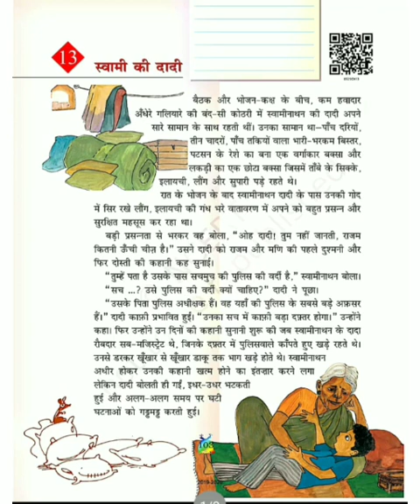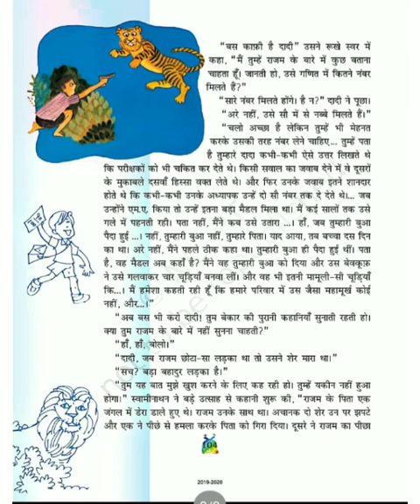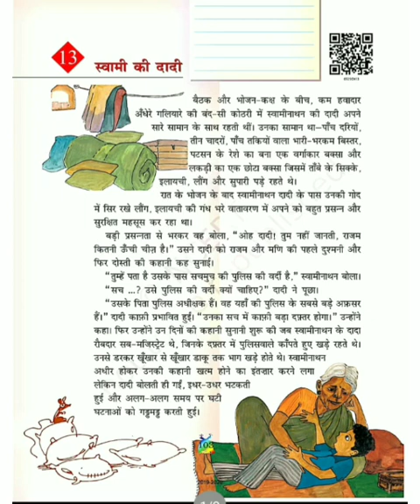हिंदी साहित्य/ कक्षा 5 /पाठ 13/ स्वामी की दादी (कहानी ) -भाग 2